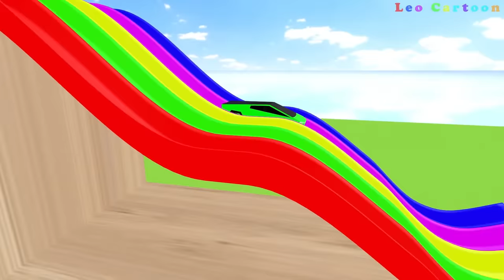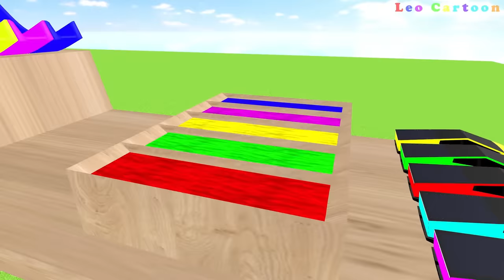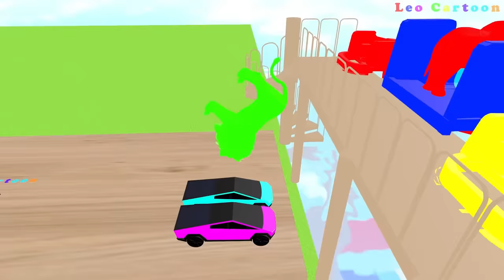Elephant Rat Cow Warthog Lion in The Pool | Transfiguration funny animal!